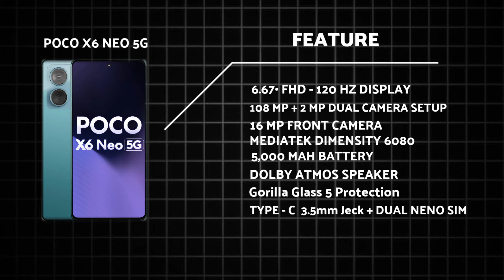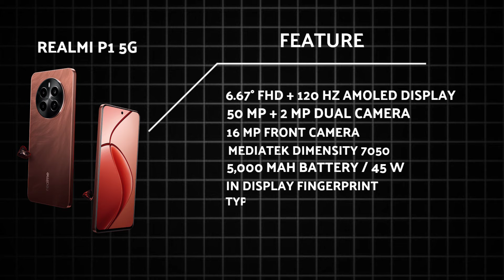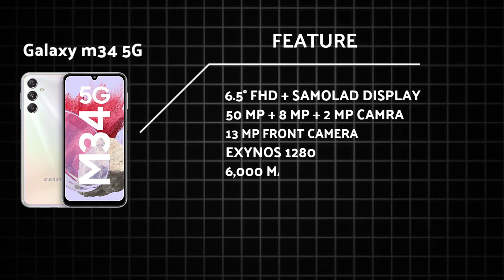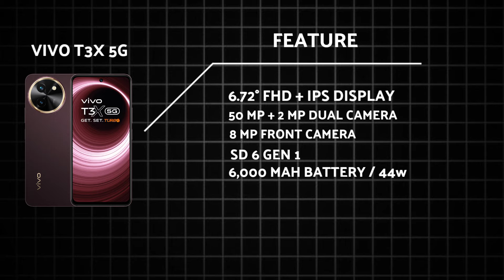Top 5 best 5g phone under 16000 | best phone under 15000 5g 2024 | big billion days sale 2024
Top 5 best 5g phone under 16000 | best phone under 15000 5g 2024

MY GEARS :-

Boya By M1
Poco X6 Neo
Realmi P1
Motorola G64
Galaxy M34 :- OUT OF STOCK 🔥
Vivo T3x

best phone under 16000 5g with best camera
best phone under 16000 in 2024
best phone under 16000 5g gaming
best phone under 16000 gaming
best 5g phone under 16000 with amoled display
best 5g phone under 16000 8gb ram 128gb
best 5g phone under 16000 6gb ram 128gb
best camera quality phone under 16000
best camera and gaming phone under 16000 5g
best camera and processor phone under 16000 5g
best 90 fps phone under 15000
90 fps phone under 15k
best 90fps phones for bgmi under 15000
best 90 fps gaming phone under 15000
best phone under 16000 with in display fingerprint
best ois camera phone under 16000
new launch phone under 16000
new phone launch in india 2024 under 16000
best gaming phone under 16000 in 2024
new phone under 16000 5g
new phone under 16000
new best phone under 16000
new gaming phone under 16000
new mobile phone under 16000
new nothing phone under 16000
samsung new phone under 16000
realme new phone under 16000
oppo new phone 2024 under 16000
16000 best phone
16000 best phone 5g
16000 best phone 2024
16000 best phone 2024 5g
16000 price best mobile in india
16000 price best mobile in india 5g
best gaming phone under 16000 bgmi 60 fps 5g
under 16000 best 5g mobile 2024